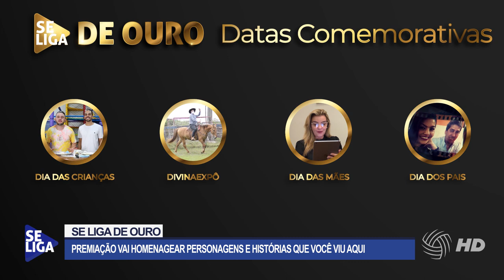Veja quem são os indicados ao prêmio Se Liga de Ouro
Conheça os indicados ao Se Liga de Ouro 2020: uma premiação feita para homenagear as histórias e personagens que você conheceu, curtiu e compartilhou durante o ano com a gente! A votação está aberta e vai até dia 13 de dezembro. São 8 categorias pra você escolher e relembrar o que rolou no programa Se Liga durante o ano todo. O resultado será divulgado dia 20, no último programa de 2020!

O Se Liga vai ao ar todos os domingos, 21h na TV Candidés. Reprise às quintas, 21h30.

Se Liga na gente, a gente se liga em você.